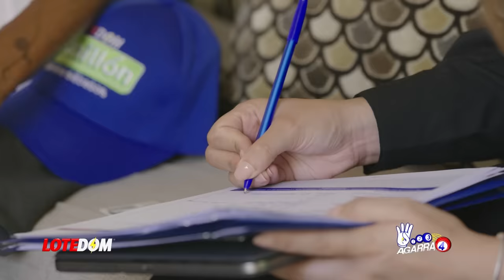¡Luís Abinader Director De Campaña De Leonel! ¡Un Nuevo Error Que Le Pasará Factura A Reelección!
Leonel Fernández está frotando sus manos tras escuchar las más recientes declaraciones de Luís Abinader en torno a la crisis con el vecino país.  Acá les explicamos con lujos de detalles por donde van los tiros ahora en esta situación.